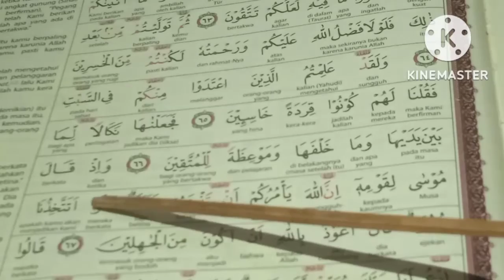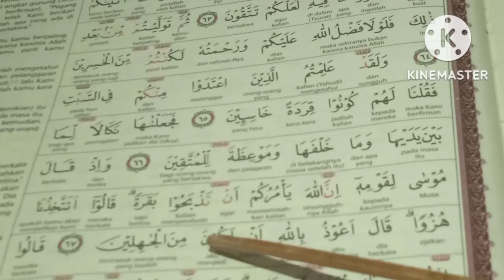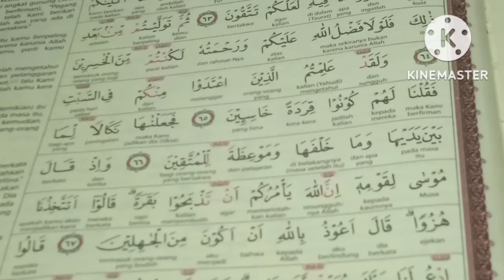Cara Mudah lancar Ngaji PEMULA Bag.55,QS.2:67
Di Like, Subscribe, komen dan share ya, dengan perantara HP semoga akan semakin banyak yang bisa baca Al-Qur'an. menurut data; Ummat Islam di Indonesia yang belum bisa baca Al-Qur'an ada lebih dari 50 %.Belajar langsung dengan Kiyai, Ustadz, Ajengan,Buya tentu lebih utama,akan tetapi jika kesempatan itu belum ada semoga media YouTube bisa memberikan banyak kemudahan. Allohummarhamnaa Bil Qur'an aamiiin 🤲.